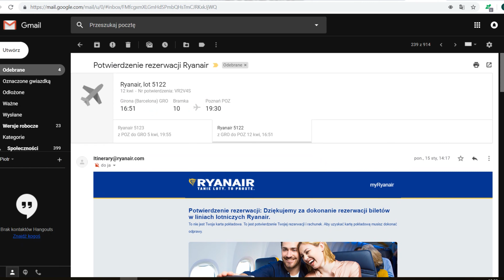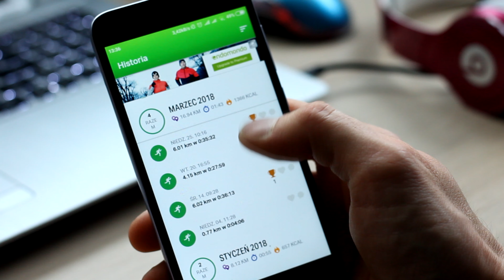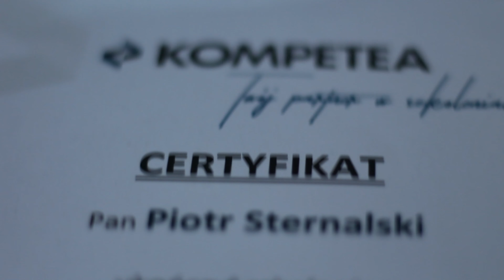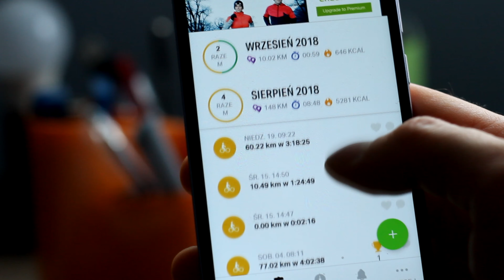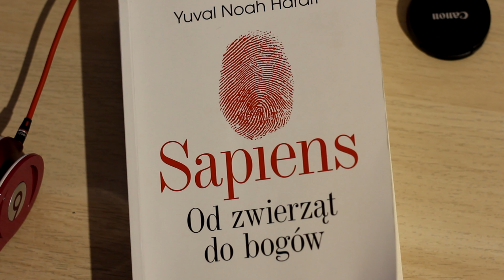Jedno Słowo: ZROBIŁEM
Simon Beckett "Niespokojni zmarli", str. 150, wers 12, słowo 6. "zrobiłem".

Muzyka:
WMD - Redolent
Red Hot Chili Peppers - Cant Stop
Worth The Trouble (Cospe Remix) - Cospe